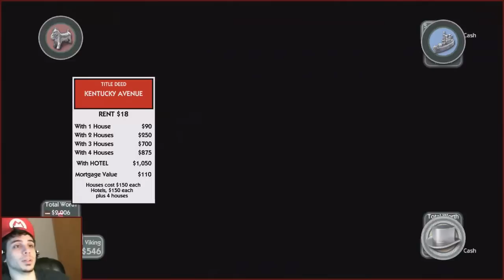Chilled the Dictator (Monopoly Streets Part 5 w/ The Derp Crew)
After Screwing everyone over last time with my Business Major skills...I figure we should head back into the game of Capitalism. DO YOU WANT TO A SNOWMAN?! Leave a Rating if you want more!

We actually played 30 minutes before this game, only to have GaLm disconnect and force a restart. To be honest...I am so happy it did because I was getting screwed more times than a hooker in a brothel.

My plan is simple. First...I accumulate all of the Properties. Second, I accumulate all of the transportation. Third! The Utilities! And Finally...I accumulate all of the Money. Now that I own all of the public services you will have to bow before me!!! I WAS A BUSINESS MAJOR. I UNDERSTAND THE FINANCES OF THE WORLD!

So we decided that we would all purchase Monopoly and attempt to be some fat cat monopolists. Seriously though. it doesnt get any better then playing Monopoly and screwing over your friends! That sounds dirty...BUT ITS THE TRUTH. I am always taken out of context.

The Others!